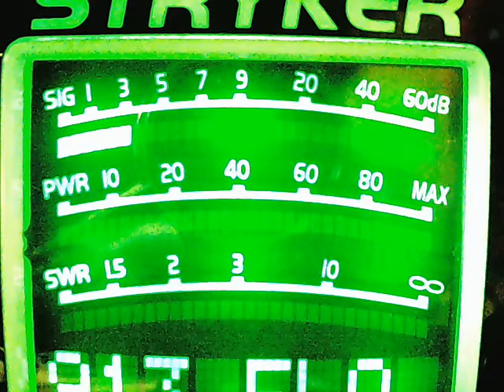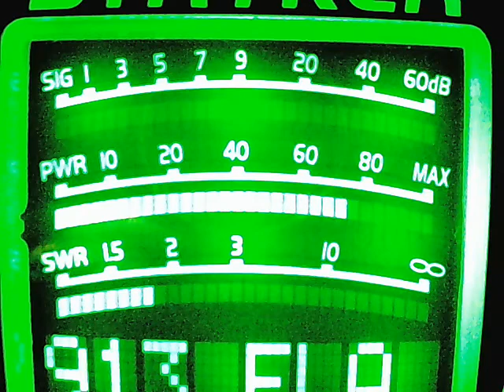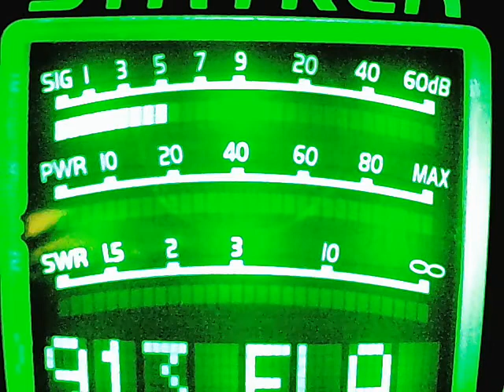John Doe NE, 913 FL